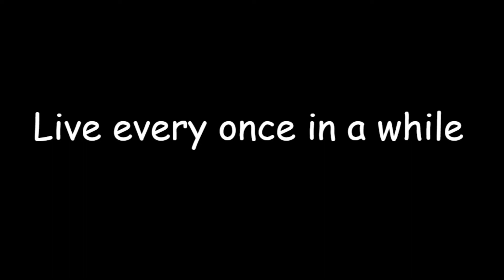Channel Trailer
I made this a while ago for my Twitch but apparently the audio was dmca (its not) so they muted it